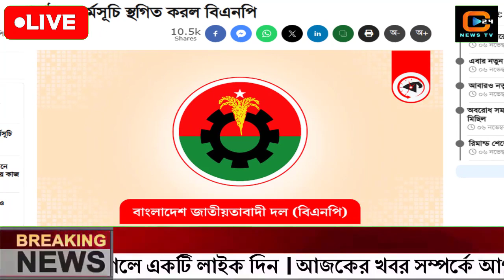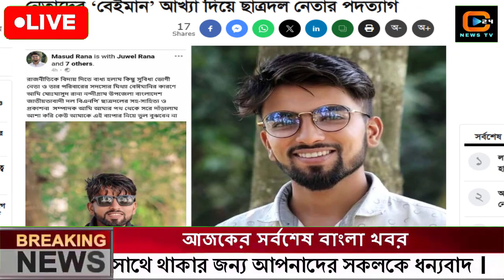এইমাত্র পাওয়া বাংলা খবর। Bangla News 07 Novem 2023 |Bangladesh Latest News Today ajker taja khobor